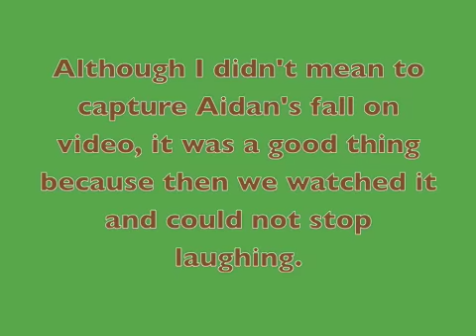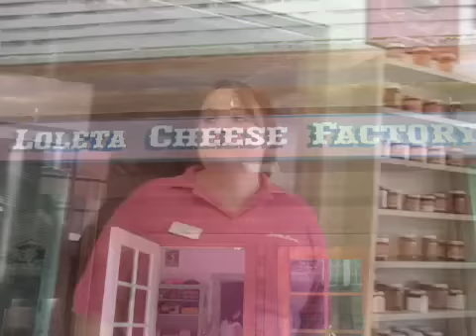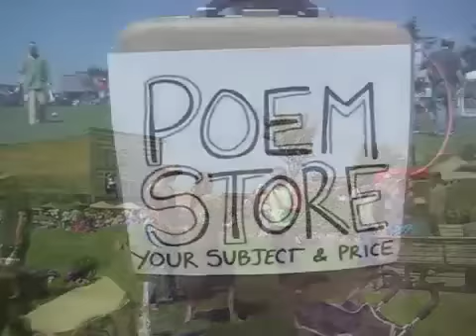Family Off Track Humboldt County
The Ezgur family reaches friends in Humboldt for good music and good fun.